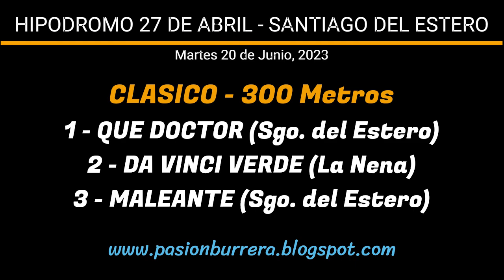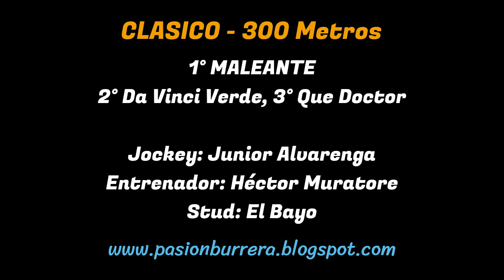MALEANTE: HIPODROMO 27 DE ABRIL - SANTIAGO DEL ESTERO (20-06-2023)